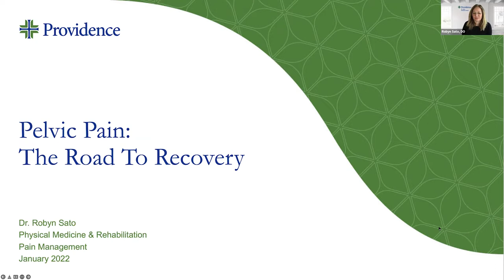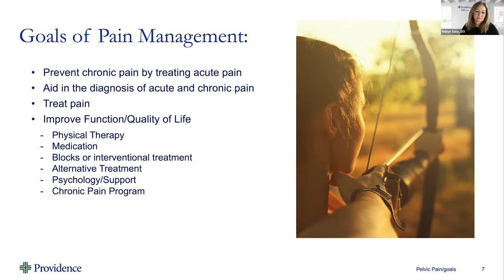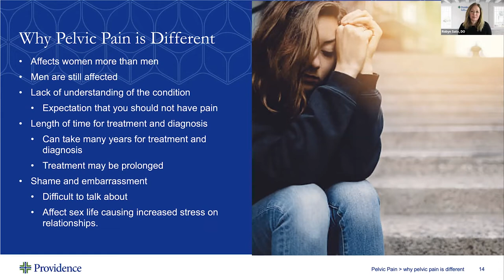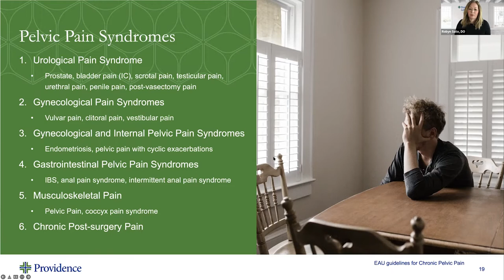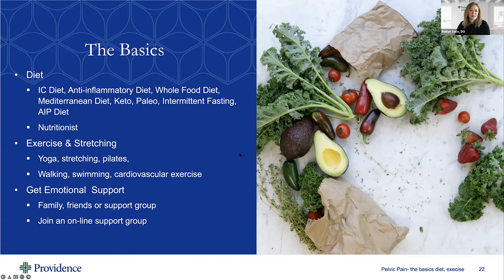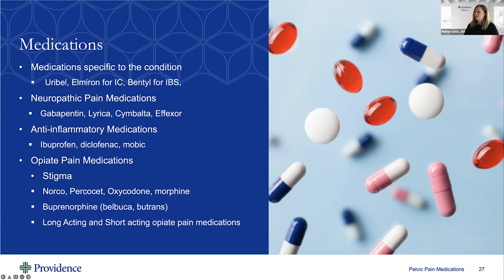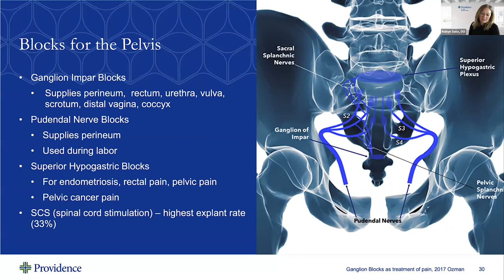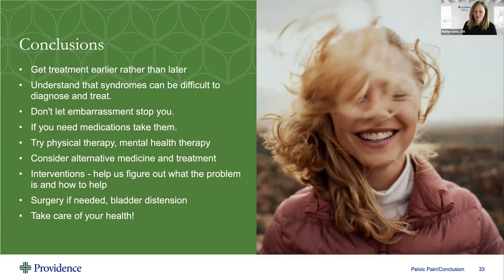Pelvic Health Workshop - The Road to Improvement